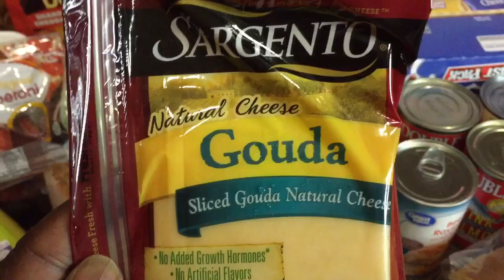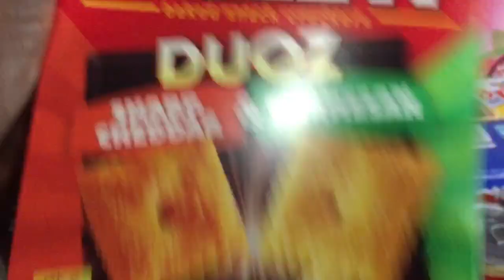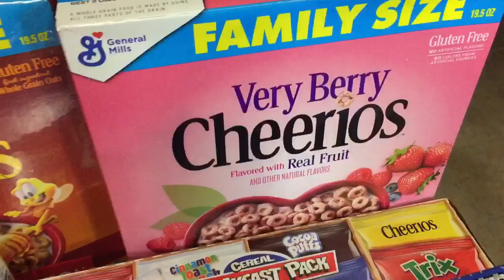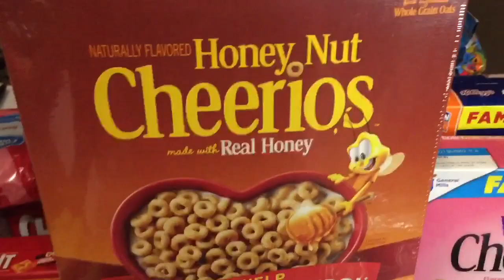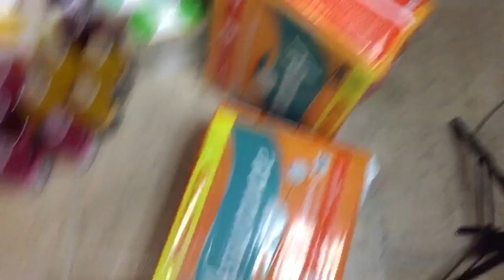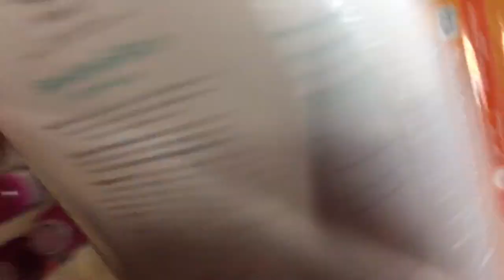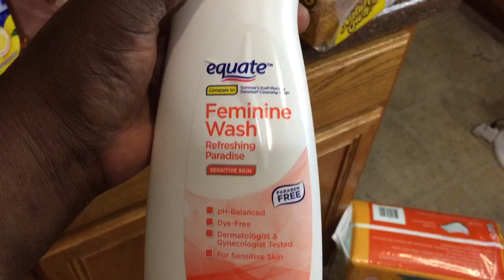Michaels Walmart Grocery Haul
A Life InBetween

Michaels first grocery Haul

Mary Kay Hydra facial
If you interested in Mary Kay Products or becoming a consultant click the link for my friend Jody

GINMIC MAGNETIC LETTERS on Amazon

Muckbang

We decided to create this channel to show the life of an age gap married couple raising our special needs daughter while being a blended family.

Follow us in Instagram @a_life_in_between

We don’t own the right to non copyrighted music by NCS